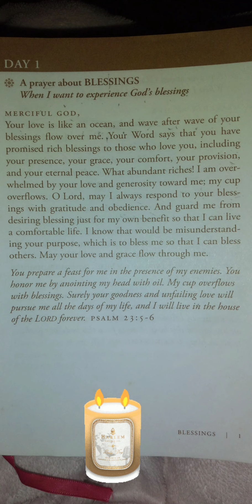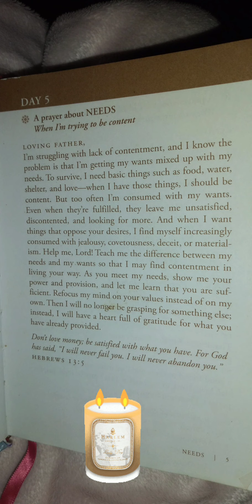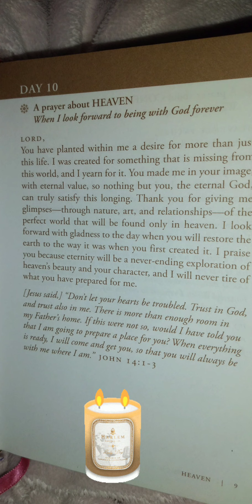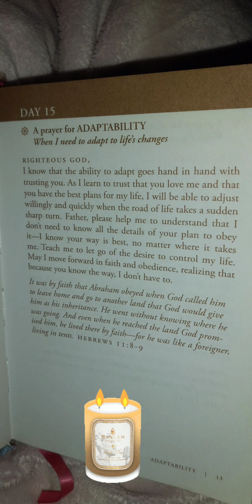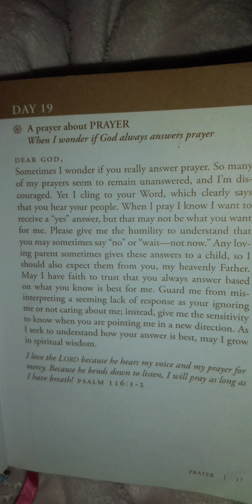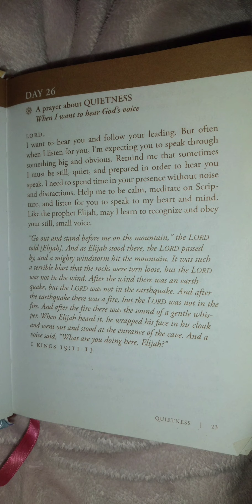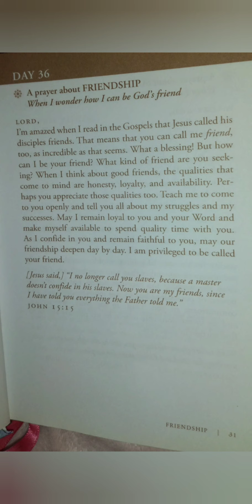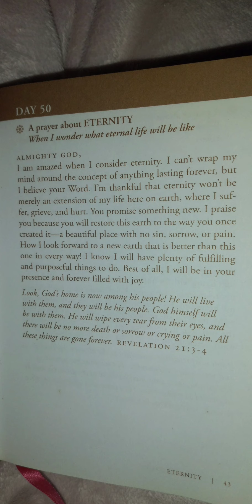CLSS 2 BY BROTHER BETHOVEN~ JULY 6, 2021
Happy to share a little page's of this book I bought last few years November 2016. I bought this book for remembrance my last salary at smhyphermarket and I made someone comfort her worries to find new job. Ang sale lady dito sa bookstore malapit sa pinagtrabahohan ko magsasara na ito. Wala na kasi masyado kita at hindi siya gaano kalaki tulad ng powerbookstore, one week na lamang magsasara na ito, kaya kinausap niya ako habang assist ng mga libro na pinipili ko bilhin. Simula niya" Madali lang ba maging cashier ? kasi gusto ko sana magapply pero natatakot ako baka mali ma encode kung amount o hindi ko maalala lahat ng process. Alam niya cashier ako sa loob dahil nakauniform ako pumunta sa station nito.  Pero sabi ko sa kanya"Sa una lang yan ganyan din ang nararamdaman ko noon at marami dito maapplayan try mo!. Sigurado ako matatanggap ka , kasi lahat ng cashier nagtatraing bago sila binitawan ng trainer kailangan muna nilang matoto." Natutuwa ako sa kanya dahil mukha pa siyang bata tingnan yong bagong salta lamang sa maynila parang ako noon. Pero tama ang hinala ko isa din siyang probinsya tulad ko, mahalata sa kulay at pananalita nito. Matagal kami nagkwentohan bago ko na pili itong libro" 365 days prayers for women" Dinadala ko ito kahit saan ako mapunta pag nanghihina ako binabasa ko ang ibang pahina para  na ako na bubuhayan ulit  ng lakas at nawawala yong panghihina ng buong katawan. Salamat Lordy !♥️ Your my strength now and forever. .I'm stronger than what I believe🕊